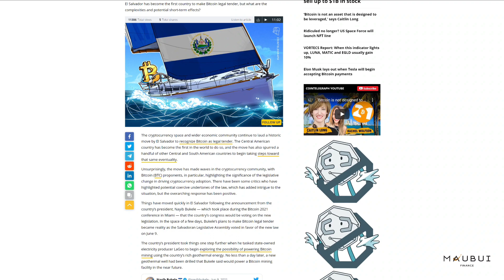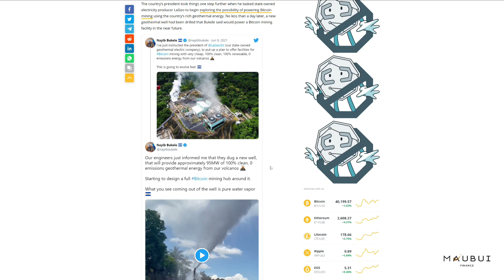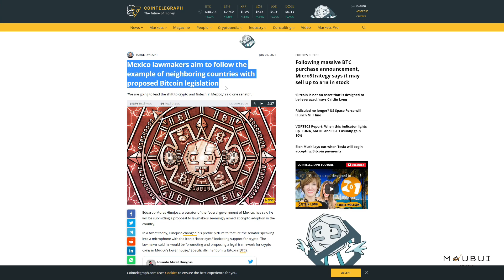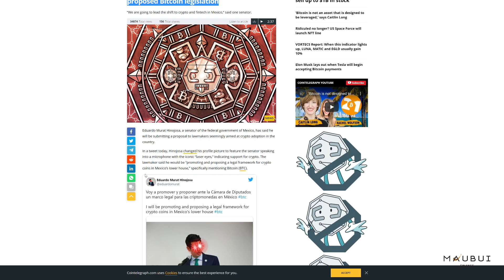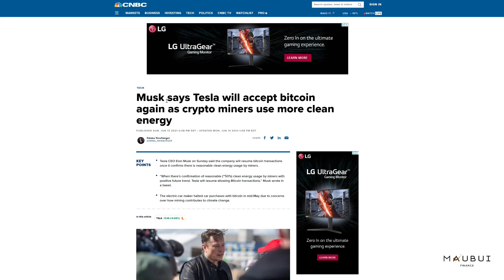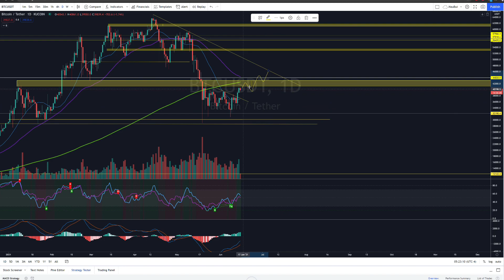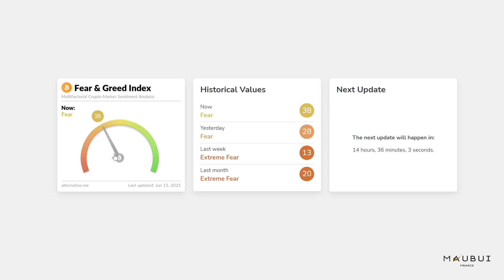CẬP NHẬT THỊ TRƯỜNG CRYPTO 15/06/2021| BITCOIN VƯỢT MỐC $40,000| CÓ NÊN ĐẦU TƯ BITCOIN LÚC NÀY?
Chào mừng Mọi người đến với Channel Mau Bui Finance.

Đây là nơi chia sẻ hành trình của mình trên con đường đến với Tự Do Tài Chính từ một thiếu niên không có gì trong những năm đầu định cư tại Hoa Kỳ. Mình sẽ chia sẻ kiến thức, kinh nghiệm cũng như cách đầu tư về Crypto và Stock tại Mỹ để đạt đến Tự Do Tài Chính, chìa khóa cho một cuộc sống an nhàn và thịnh vượng. Mọi người cùng đồng hành với mình để cùng truyền cảm hứng và động lực cho nhau trên con đường chinh phục Tự Do Tài Chính nhé!

Follow mình nhé!
✅Link download Coinbase App để nhận $10 Bitcoin
✅Link download Crypto.com App để nhận $25 Free Money

Mọi người dùng những link trên để download App đầu tư về Crypto & Stock và để ủng hộ thêm Channel của mình nhé!